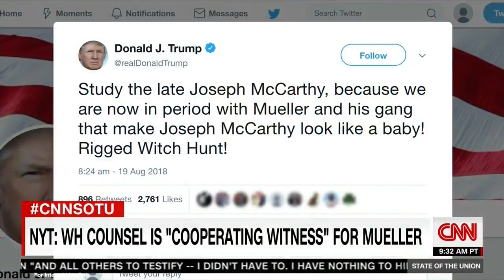Rep. Bass To Jake Tapper: Democrats Are Fighting For The People (Part 1)